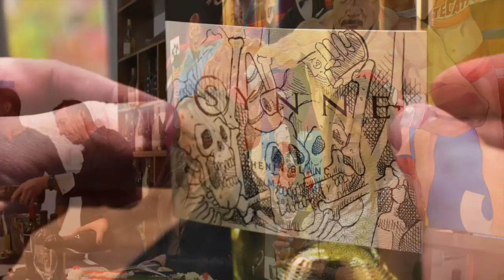Kosta Kulundzic "Bloody Icons!" Opening - SZ Gallery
Opening Night of Kosta Kulundzic Solo Show at the Suzanne Zahr Gallery on October 6th, 2016 debuting Synne Cellars wine. Event Co-Produced by L+B Design and Suzanne Zahr Art + Architecture